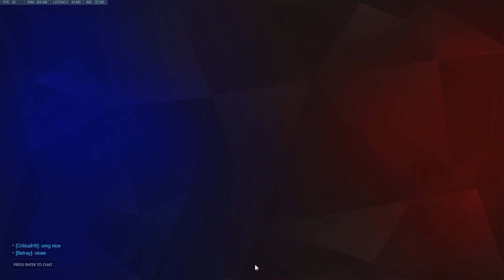Throwing Overwatch: Torbjorn Voice Demo 1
Today I bring you more Overwatch content as well as doing a voice demo of my "Torbjorn" voice. For demo purposes, Torbjorn is a Overwatch character voiced by Keith Silverstein. The character is supposed to be a 57 year old Swedish man.